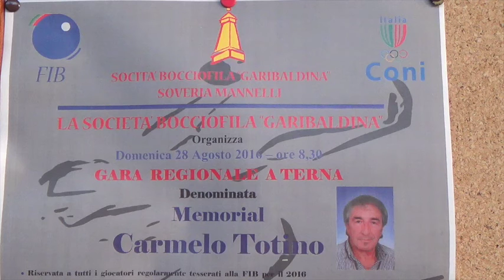Presentazioni Memorial "Carmelo Totino" della Società Bocciofila "Garibaldina" (Soveria Mannelli)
Soveria Mannelli (CZ), Bocciodromo "Garibaldina", 28 agosto 2016.
Presenazioni Memorial "Carmelo Totino", gara regionale a terna, organizzato dalla Società Bocciofila "Garibaldina"

Antonio Marotta, Presidente Bocciofila "Garibaldina"
Mario Caligiuri,  Assessore Comune di Soveria Mannelli (CZ)